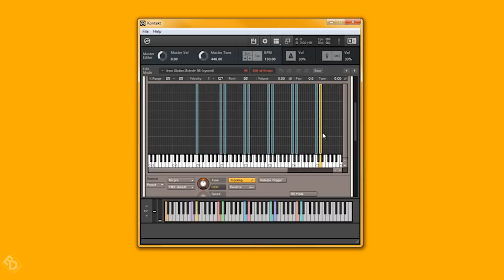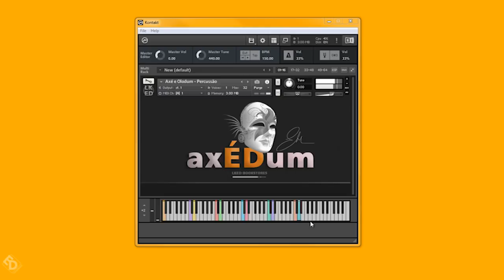Percussão de Axé e Olodum ( loops )